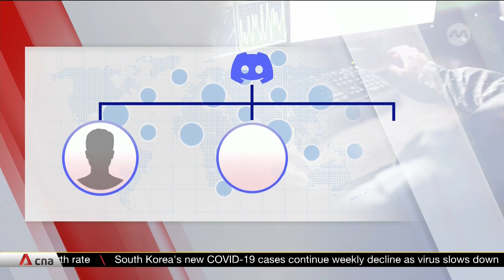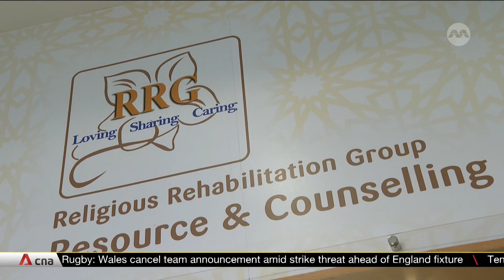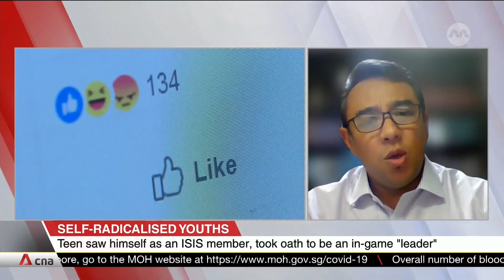2 self-radicalised teens dealt with under Internal Security Act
Two self-radicalised Singaporeans teenagers have been dealt with under the Internal Security Act. One is a 15-year-old student, the youngest to be detained for terrorism-related activities. Both are also linked to an earlier case. Dr Mohamed Ali, Co-Chairman of the Religious Rehabilitation Group, shared his views on these developments.